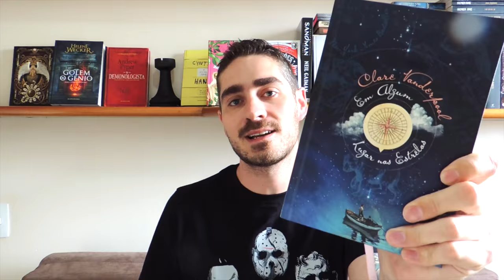[Resenha] EM ALGUM LUGAR NAS ESTRELAS | Clare Vanderpool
A Segunda Guerra Mundial estava no fim, mas ele não tinha motivos para comemorar. Sua mãe morreu e seu pai... bem, seu pai nunca demonstrou se preocupar muito com o filho. Jack é então levado para um internato no Maine (o mesmo estado onde vivem Stephen King e boa parte de seus personagens). O colégio militar, o oceano que ele nunca tinha visto, a indiferença dos outros alunos: tudo aquilo faz Jack se sentir pequeno. Até ele conhecer o enigmático Early Auden.

Navegando: Entretenimento & Opinião!

GOSTOU DA CAMISETA?

Onde Comprar:
Onde estamos ancorados?

Instagram Navegando: @navegandoficial
Instagram Bruno: @bruno_neute
Facebook Bruno: /brunoneute